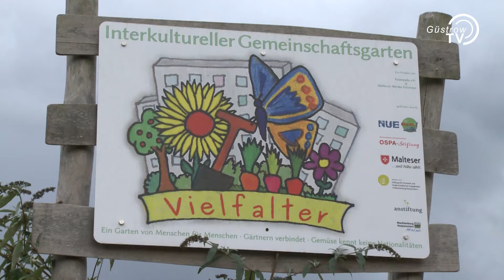Abschluss Jugendfotoquest "Meine Ostsee"